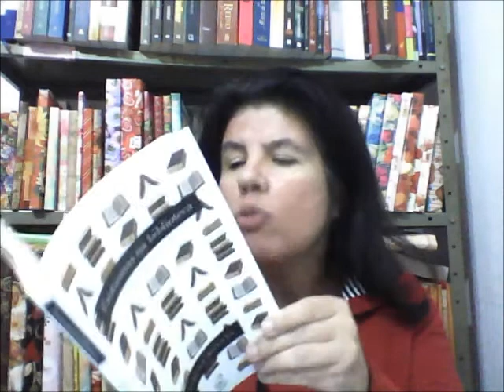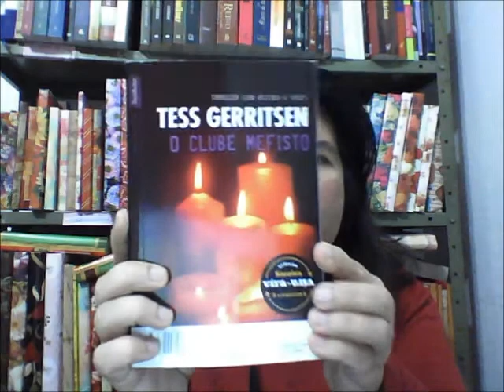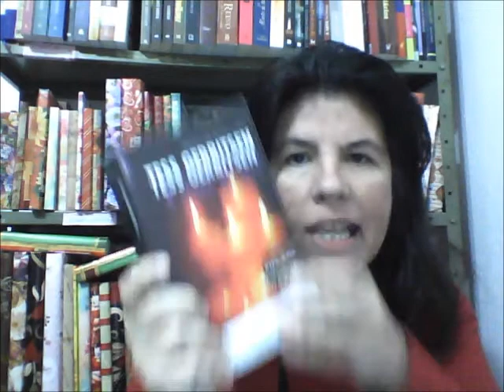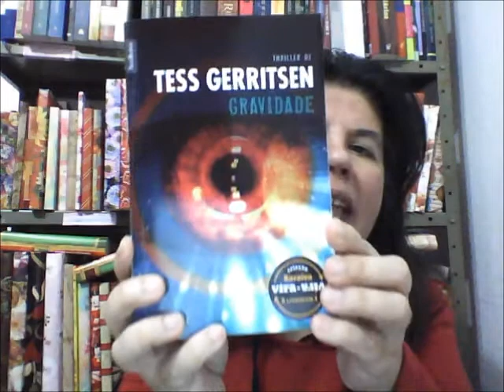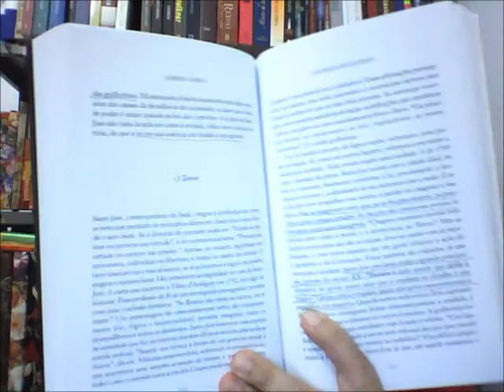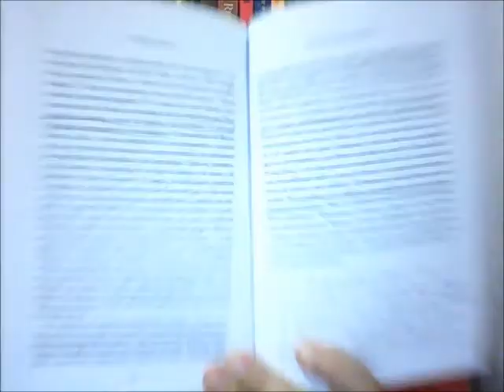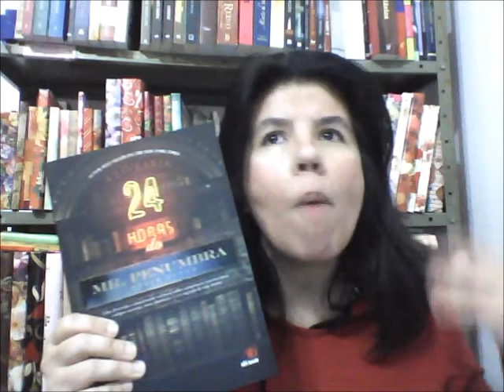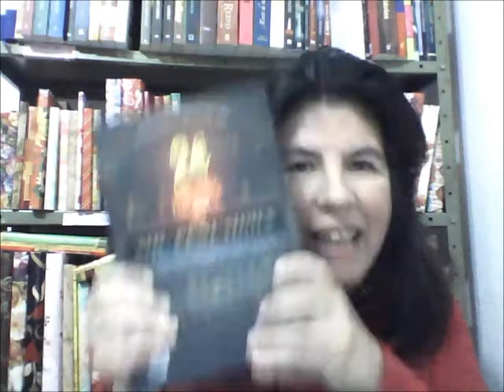Livros, livros, livros 2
Vídeo doméstico. O que eu li, o que eu estou lendo.
Livros mencionados:
Fantasmas na biblioteca
O Clube Mefisto
Gravidade
O Homem Revoltado
A livraria 24 horas do Mr. Penumbra